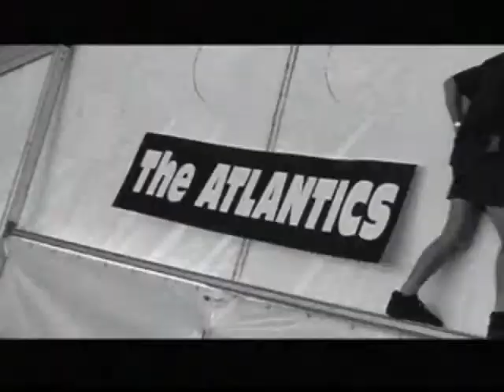Bombora - The Atlantics Next Generation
Bosco Bosanac BASS   Peter Hood - DRUMS  Martin Cilia  GUITAR
Jim Skiathitis  GUITAR

Recorded at Studio 45 and A Sharp Studios Mixed at Studio 45 Sydney Australia